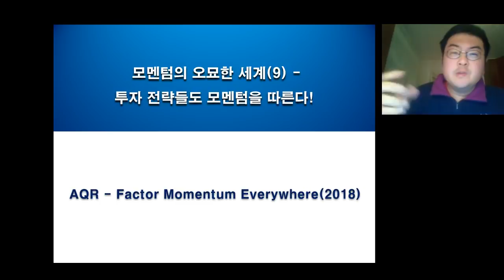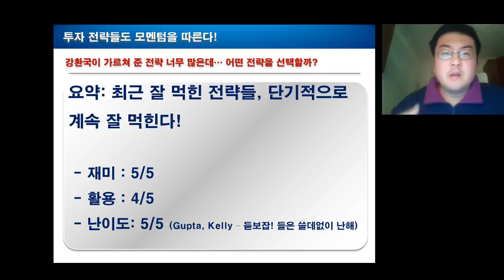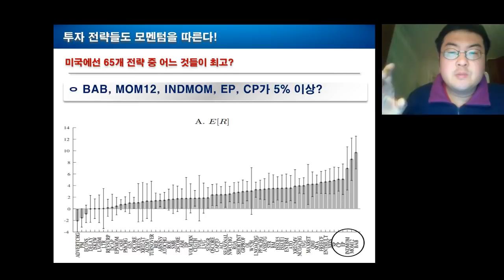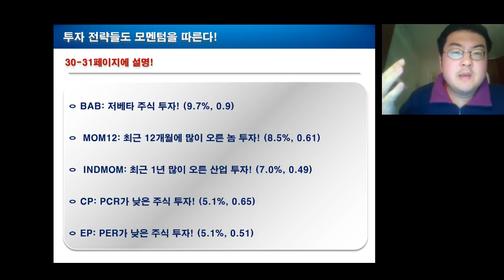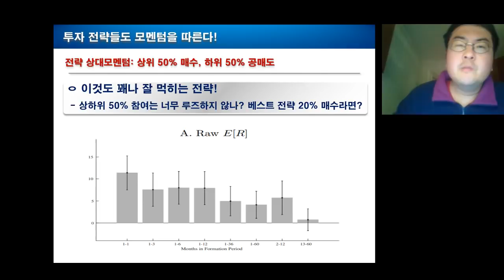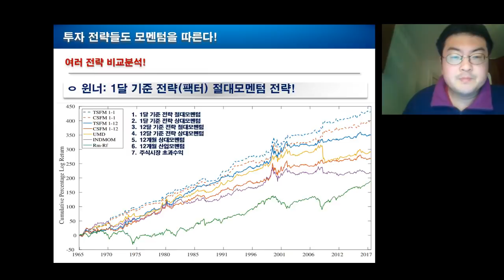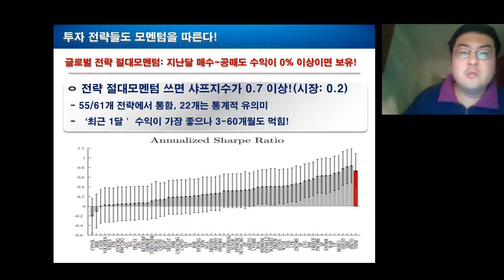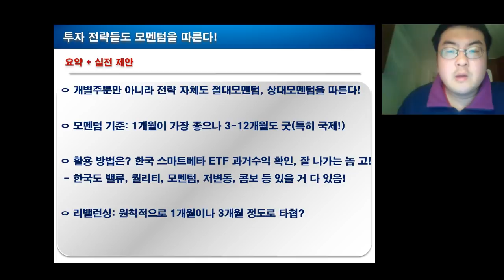49. 모멘텀의 오묘한 세계 (9) - 투자 전략에도 모멘텀이 통한다!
우리는 주식시장에서 "최근 잘 나가는 놈이 당분간 계속 잘 나가는" 모멘텀 효과가 있다는 것을 알고 있습니다.

그런데 이게 개별주나 지수뿐만 아니라 '투자전략' 에도 먹힙니다!

영상 46을 유심히 보시면, 10계명 중 6계명에 보면 "투자전략 수익은 계단식이다", 즉 투자전략을 사용하면 절대로 매월 고른 수익이 나오지 않고 잘 될때는 한꺼번에 왕창 먹다가 안 될 때는 한동안 지지리 안되는 패턴을 반복한다고 했습니다.

이번 논문 쓰신 분들은 제가 십여년 투자를 통해 경험적으로 터득한 위 문장의 내용을 수학적으로 분석하고 저 문장의 내용이 맞다는 것을 증빙했습니다 ㅋㅋ 전략들도 최근 잘나가는 전략이 당분간은 잘 나갑니다!